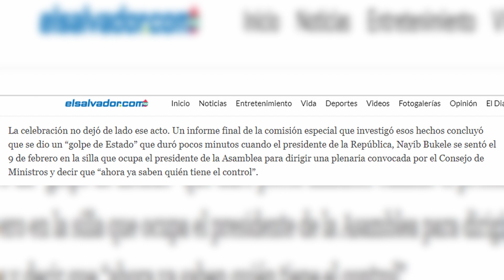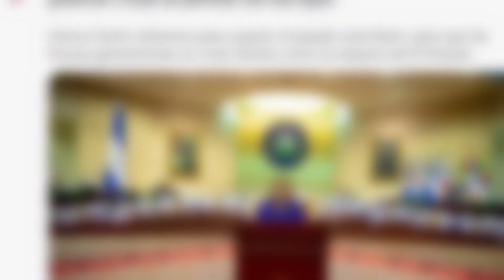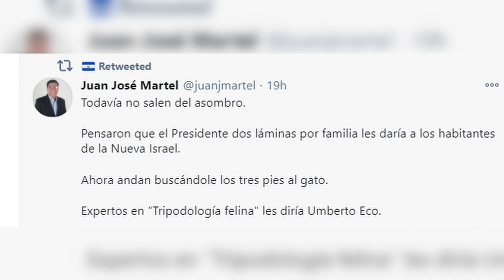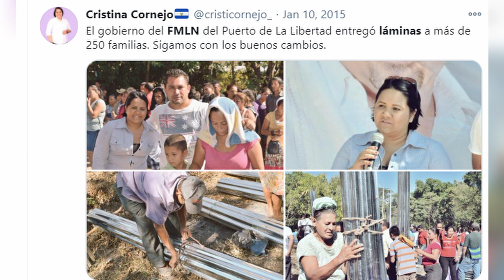NO QUIEREN QUE PRESIDENTE NAYIB BUKELE REGALE CASAS NUEVAS DIPUTADOS CELEBRANDO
🙋🏻Hola mis Practikos, Como están?  En medio de la celebracion del DiA DE La Constitucion de la Republica de El Salvador, los diputados no quieren que el que el Presidente siga fomentado la division entre la Asamble Legislativa y los Diputados de los partidos opositores, como los de Arena Fmln, han encontrado fallas dice la diputada Nidia y que no le dieron una condicion digna a la poblacion Salvadorena, pero si encuentran errores en el actual Gobierno. Bueno en el discurso, tambien el diputado Rodolfo Parker, dijo que no es bueno que el gobierno ande dando comida, a cambio de votos que eso ya se ve en otros paises dijo, pero quizas el no se a fijado el tipo de campanas electorales que nuestrois politicos por decdas han utilizado y Proyectos grandes para beneficiar al pais, muy pocos hicieron en los Gobiernos anteriores.Si te gusta mi video, no olvides suscribirte a mi canal PRACTIKO, darle 👍🏻me gusta. Les mando muchosss besitos😘💋💋